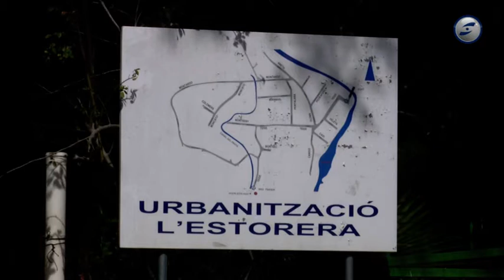La Generalitat preveu frenar la construcció de 5.300 habitatges al Garraf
El Pla Director Urbanístic en el que la Generalitat ha treballat en el darrer any contempla frenar la construcció d’uns 5.300 habitatges als municipis costaners del Garraf. Es tracta de reduir el nombre d’edificacions contemplades en els planejaments municipals, i que no afecta els planejaments que ja s’han començat a tramitar. Per municipis, el que té més afectació és Vilanova, on es planteja reduir 4.180 habitatges, seguit de Sitges amb 562 habitatges, Cubelles amb 292 i Sant Pere de Ribes amb 273. El Pla Director ha rebut ara l’aprovació inicial, i es preveu que a finals d’any pugui rebre la definitiva. Ara els ajuntaments tenen un temps per presentar al·legacions, i és per exemple el que ja han anunciat que faran els ajuntaments de Vilanova i Sant Pere de Ribes. Políticament els dos ajuntaments veuen bé reajustar la política de construcció de nou habitatge programat en el seu dia, però volen acabar d’estudiar bé la proposta en els propers dies i preservar les competències municipals.